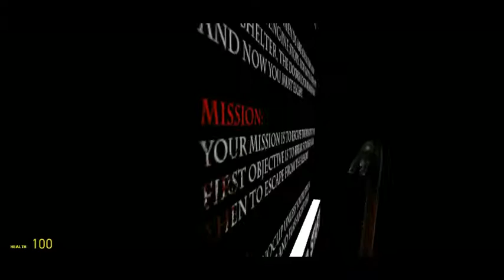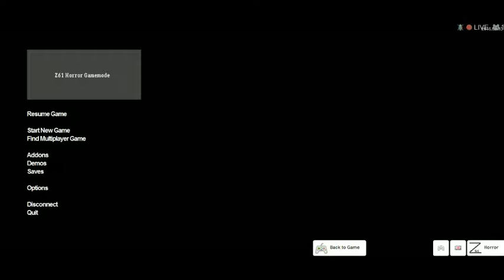Gmod Horror Maps w/TheMKninja, WhiteChedder, And Mad Critz